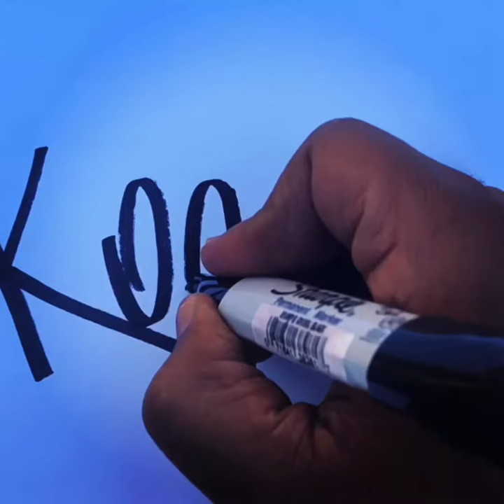Contemporary Art Abstract Art Fashion Art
Contemporary Art Abstract Art Fashion Art Artitst Koduma